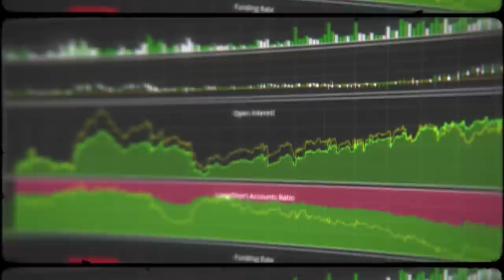ถ้าตกที่สูง!! จะกลายเป็น รู รูปร่างแปลกๆ ได้ โคตรเจ๋ง 🔥 [Minecraft เกรียน]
--sound background--
Background Music